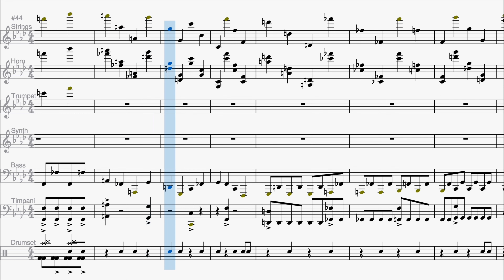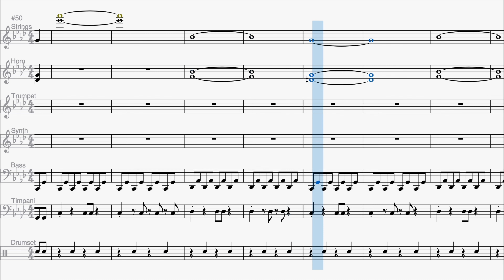Champion Steven Battle Theme (DPPt Soundfont Remix) - Pokémon Ruby & Sapphire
Intro is so cool!
As far as I know, the tempo of this theme is highest in Pokémon music of all.
ーーーーーーー Follow Me ーーーーーーー
ーーーーーーー Special Thanks ーーーーーーー
•MIDI File（気まぐれ流れ星）